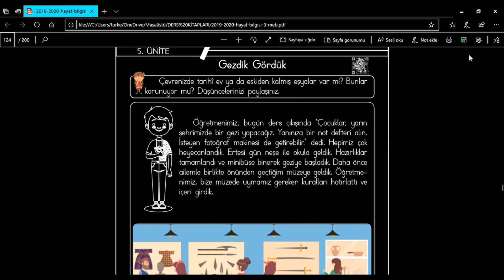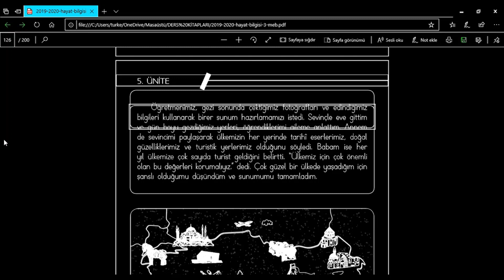3.SINIF HAYAT BİLGİSİ YAKIN ÇEVREMİZDEKİ TARİHİ DEĞERLERİMİZİ TANIYALIM VE TANITALIM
3 SINIF HAYAT BİLGİSİ YAKIN ÇEVREMİZDEKİ TARİHİ UNSURLARIMIZ TANIYALIM VE TANITALIM
BİZLER DÜNYANIN EN GÜZEL ÜLKELERİNDEN BİRİSİNDE YAŞIYORUZ. ÜLKEMİZ TARİHİ VE DOĞAL UNSURLARIYLA HER MEVSİM BİR BAŞKA GÜZEL. MÜZELERİMİZDE BU TARİHİ UNSURLARI VE KÜLTÜRÜMÜZÜ BİZLERE TANITAN YERLERDİR. BİZLER ÜLKESİNİ SEVEN ÇOCUKLAR OLARAK TARİHİ DEĞERLERİMİZE VE DOĞAL GÜZELLİKLERİMİZE SAHİP ÇIKIP ONLARI KORUYACAĞIZ. BU UNSURLARIMIZI YAKINDAN TANIYIP ÜLKE EKONOMİMİZE KATKIDA BULUNMAK İÇİN HER TÜRLÜ TANITIM ÇALIŞMALARINDA BULUNACAĞIZ ARKADAŞLAR.
SAYGILARIMLA
TÜRKER MANGA